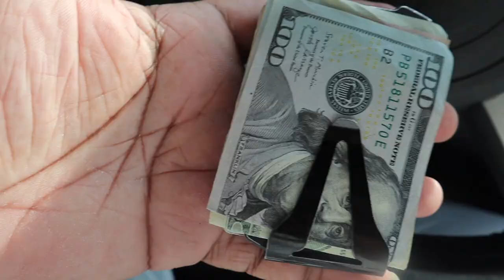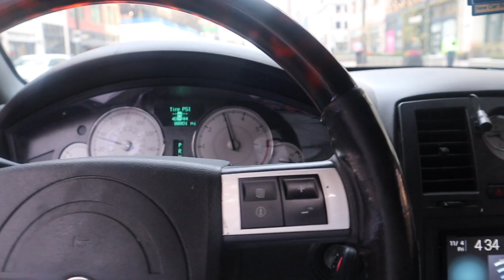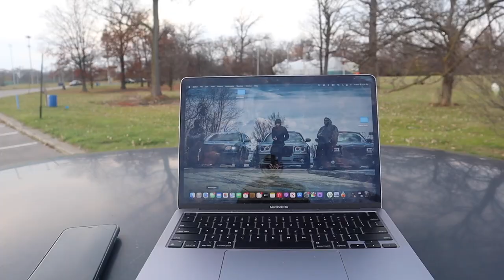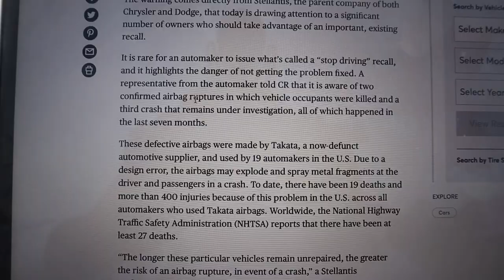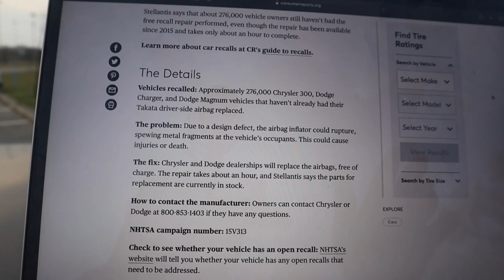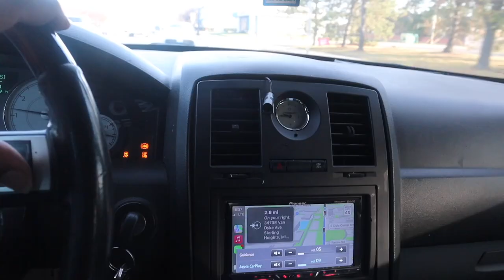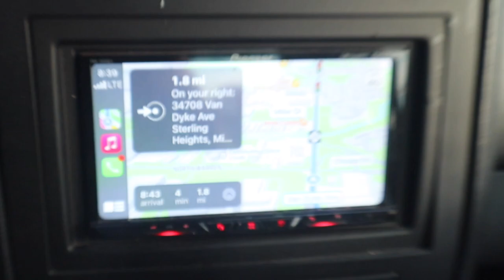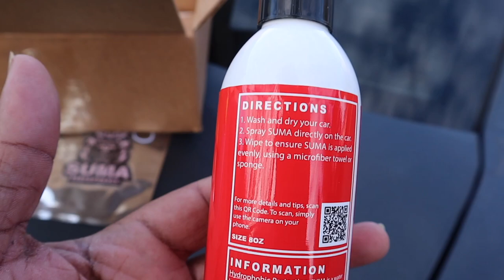My 2007 Chrysler 300c Is Not Safe To Drive *DODGE AND STELLANTIS RECALL*